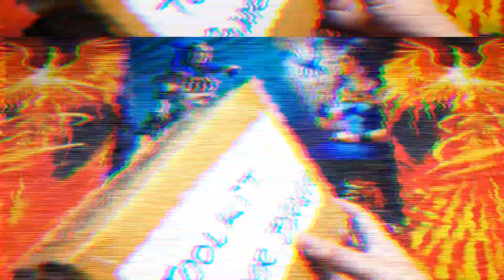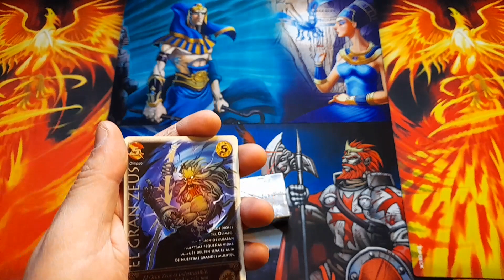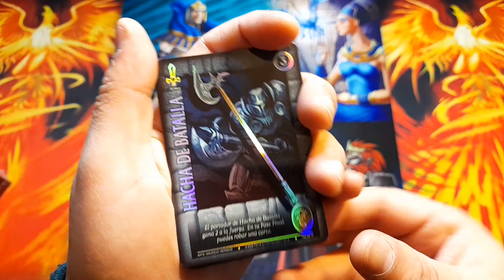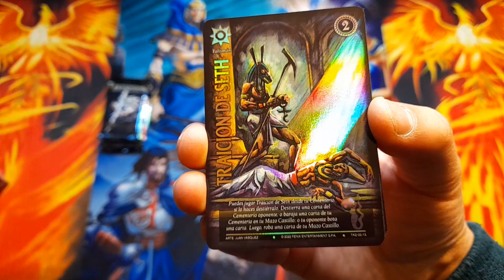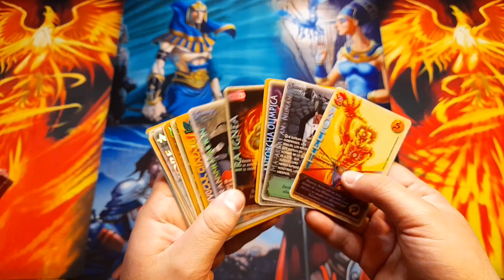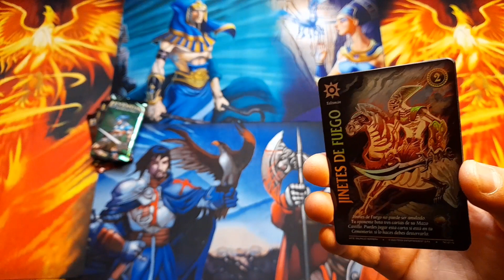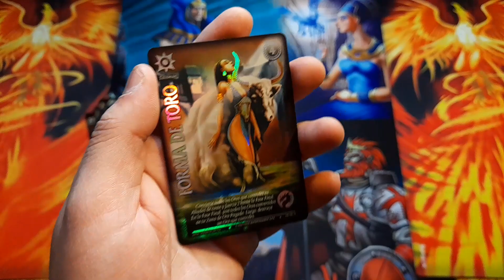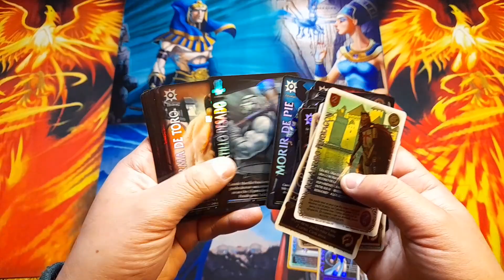MyL | 📦 Unboxing TOOLKIT🥳 Primer Bloque 🤟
Buena Kbros !! 😁

El día tan esperado ha llegado al fin. 😗

Los Toolkit de Primer Bloque 😏 con todas las cartas nuevas !!

Gracias a todos por esos 800 Suscriptores 😋 y ahora disfruten del Unboxing 🤟🤟🤟

Nos vemos pronto ya que me quedan más Toolkit 😁